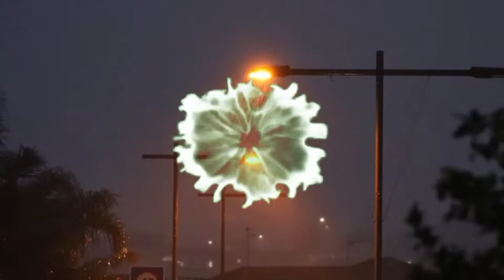Today 19 July Punjab Weather Update Report | Heavy Rains Expected in Punjab | Today Pakistan Weather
Pakistan Weather Update Report Today | Live Weather updated | Weather Forecast | tomorrow morning Weather Forecast

Weather today
Weather forecast
Weather update
Weather tomorrow
Local weather
Google weather
Weather update report
Current weather
Live weather
Forecast
Weather in my location
Yahoo weather
Babusar top weather
Next 10 days weather
Next 30 days weather
Current temperature
Weather update today
Today weather
Tomorrow weather

Weather in our country
Pakistani weather
Thunderstorm
Sunday weather
Holiday weather
Weather on Eid
Delhi weather update
Weather in Islamabad
Islamabad Karachi Hyderabad larkana weather
Rain in Pakistan
How to download weather map
How to check the weather in Pakistan
Afghanistan temperature weather
All world weather map
World update weather
Islamabad weather online
Temperature in India cities today
Gujarat weather today news
South Punjab weather
Monsoon weather
Monsoon update weather
Pakistan weather Lahore
Weather ☁️☁️☁️☁️☁️
Karachi live weather
Karachi weather in Yahoo
Karachi weather yesterday
Multan weather
Multan weather today
Karachi ka mausam kab saaf hoga
Karachi mein kab garmi padegi
Lahore mein kab barish hogi
Lahore ka mausam kaisa hoga
Karachi ka mausam kaisa hoga
Weather in time today
Wah cantt wazirabad Toba Tek Singh taxila weather update today
Samudri sahiwal Sargodha Rahim Yar Khan weather update today
Lahore lala Musa lodra weather update today
Murree weather update today
Mianwali weather
Lala Musa Lahore weather
Miyan chalo vedar update today report
Multan weather today
Gujranwala Gujarat gurjar Kahan hafizabad haroonabad weather today
Jung gelam jampar Kala bagh kasoor kamalia khairpur khane wale khanpur vedar update today
Karya khushab and Lahore
Daska shergarh Gujranwala Sialkot daska weather update today ikhlaspur weather update today
Shakargarh weather update today
Shakargarh mein barish kab hogi
Narowal weather update today